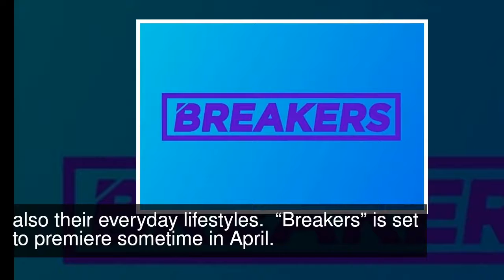Mnet To Launch New Music Battle Program Featuring SHINee’s Key As MC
Key will be joining another variety show!